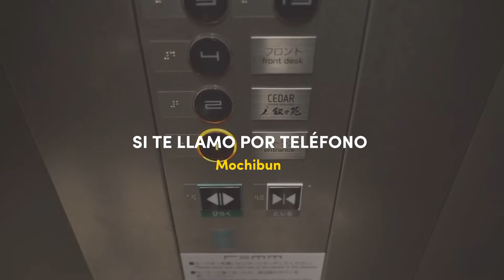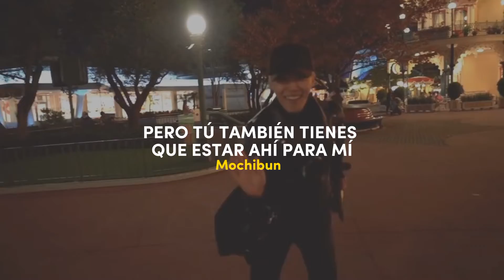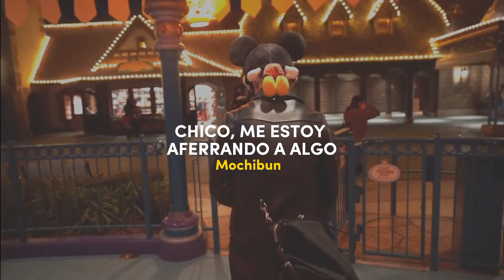Martin Garrix & Troye Sivan - There For You [Jungkook & Jimin] Sub español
G.C.F in Tokyo (정국&지민)
Golden Closet Film in Tokyo with JM @ 2017
Director JK